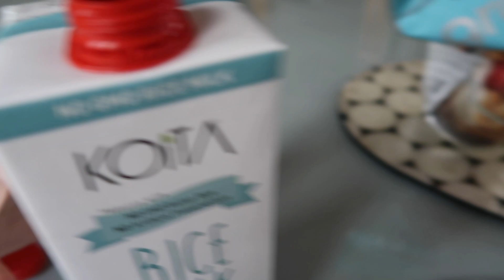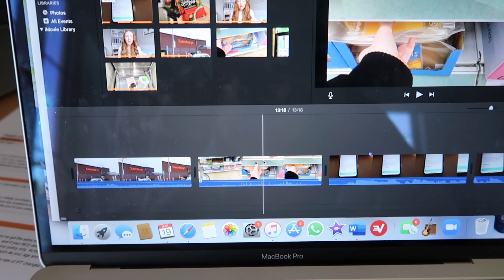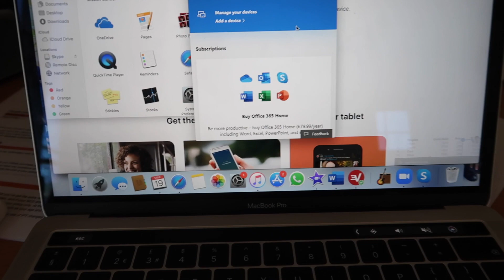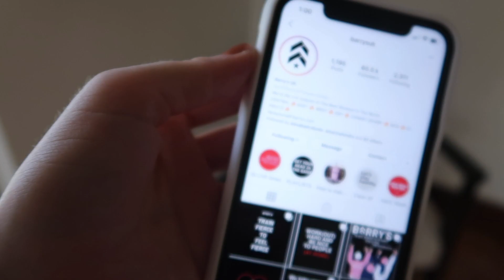SELF-ISOLATION VLOG 1! HOME WORK OUTS! LEARNING AN INSTRUMENT! &MORE!! - Lucy Stewart-Adams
SELF-ISOLATION VLOG 1! HOME WORK OUTS! LEARNING AN INSTRUMENT! &MORE!!

I hope you are all keeping safe and healthy!

Love Lucy xxx